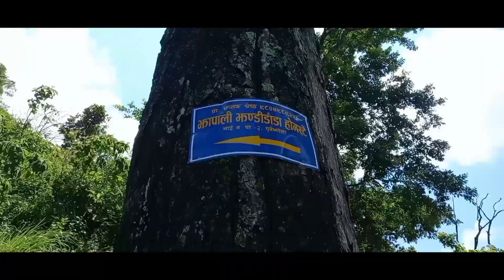Blind Journey....Short Ride plus tracking at Jhandi Danda 15km up from surunga.......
Do or die journey